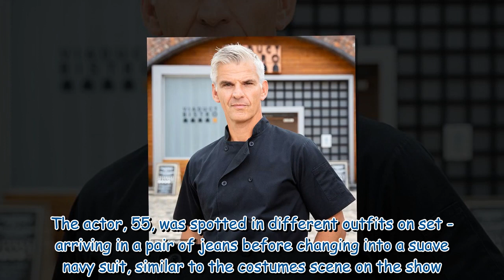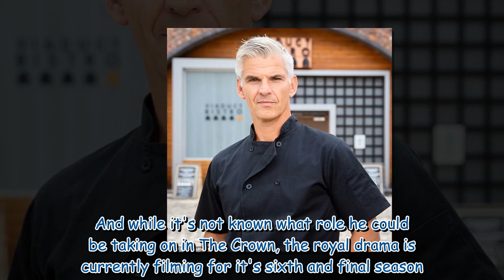Corrie star Tristan Gemmill hints at a new role as he's spotted on the set of The Crown11 298845